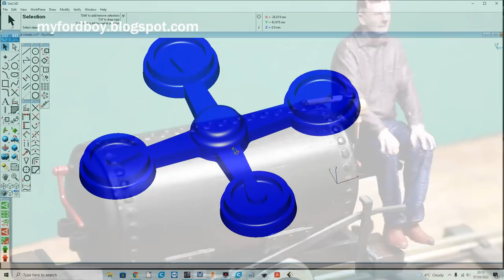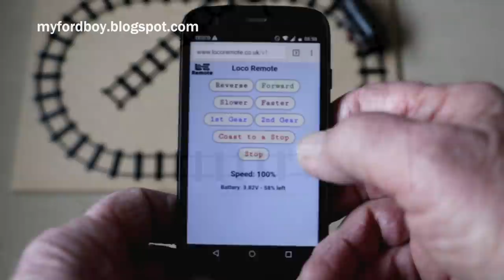Metal Casting at Home Part 117. Wheels for Sid. 16mm locomotive.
The full size Sid is a compressed air powered loco. The reciever on the engine is filled with air from an external compressor. Used in mines where an
internal combustion engine would be dangerous and there would be a plentiful supply of air for the drills.